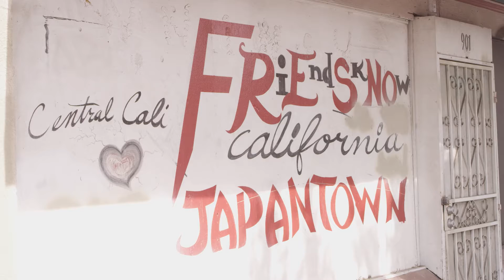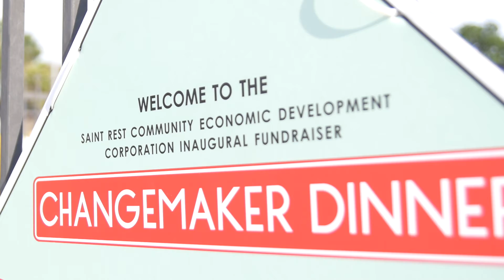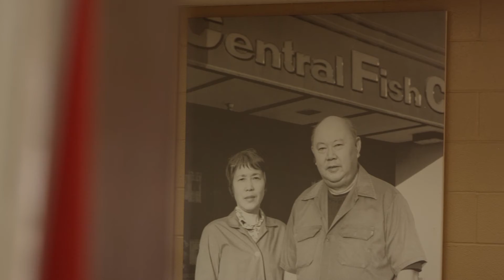Fresno PRO Neighborhoods